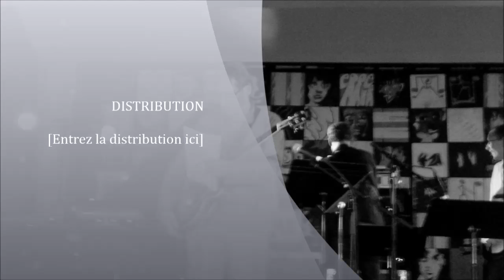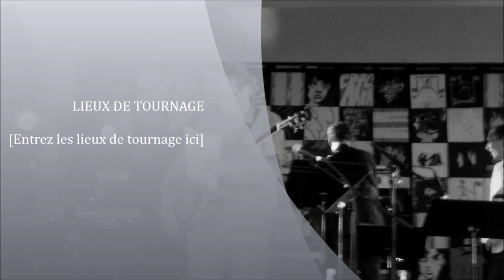mai 10, 2014 JAZZ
JAZZ A MALAKOFF